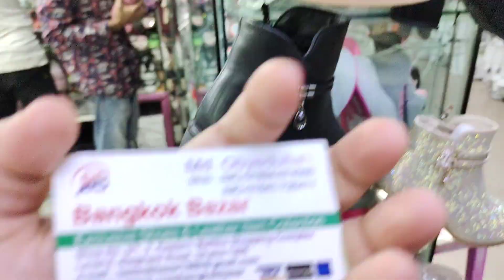|| ladies shoes ||ladies shoes price in bangladesh. টিন এইজ আপুদের লাক্সারি লেডিস সুজ.